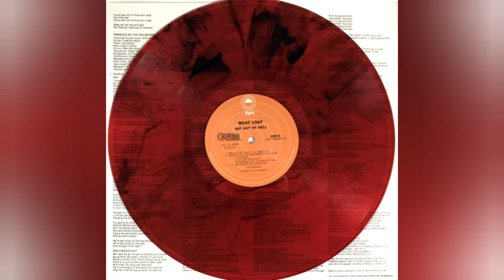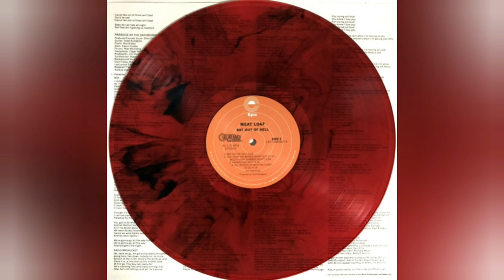Meat Loaf - For Crying Out Loud (2019 Black & Red Target Vinyl) {VM95ML☆ifi Zen Phono}